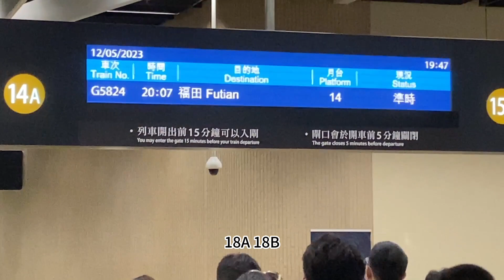简短的深圳vlog